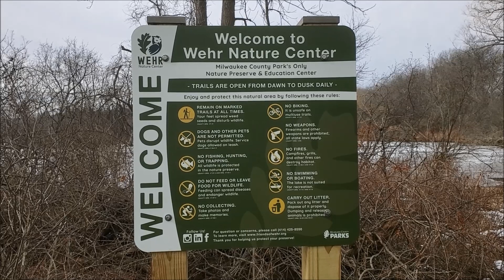Hidden Waterfall at Whitnall Park, Franklin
Hidden within Whitnall Park in Franklin, Wisconsin, next to Boerner Botanical Gardens, is an amazing waterfall!